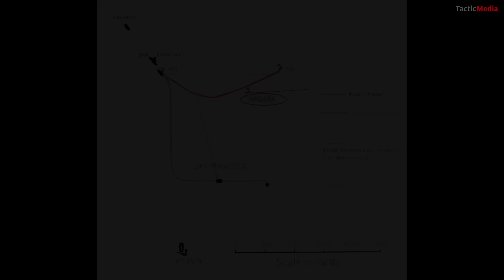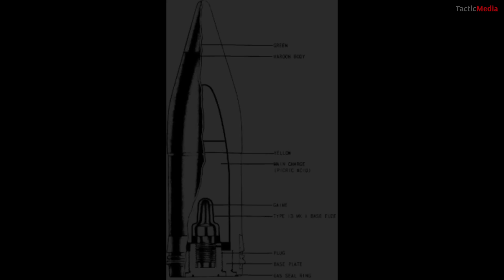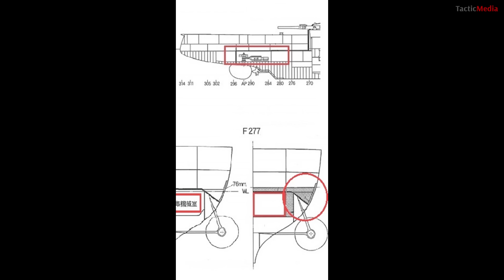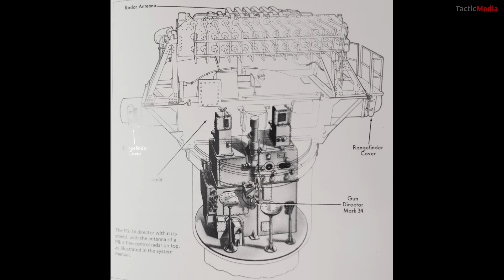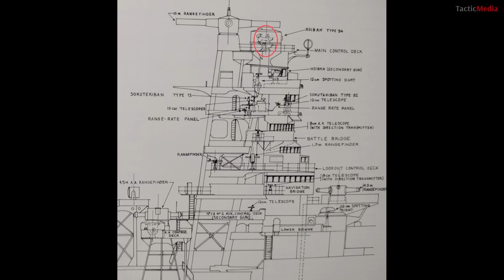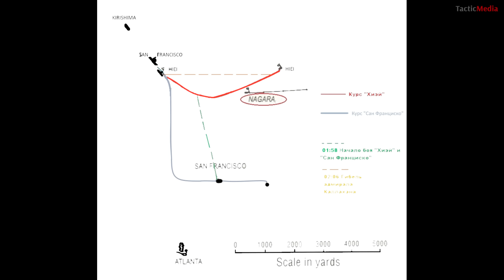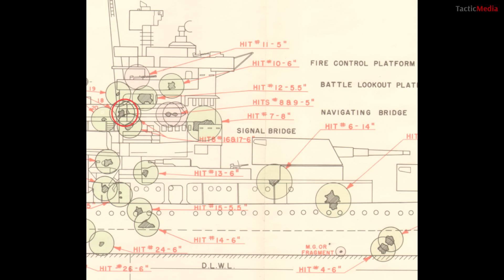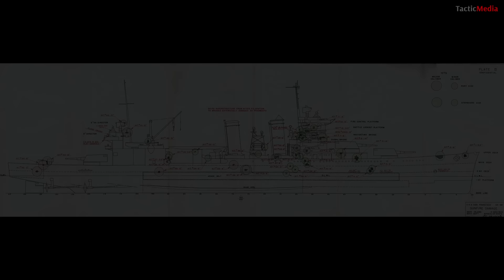Максим Токарев. "November Rain". Часть 8: Бой флагманов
"Хиэй" и "Сан Франциско". Мощь против скорострельности. "Ахиллесова пята" флагмана адмирала Абэ. Горящий линкор с фейерверками главного калибра против тяжёлого крейсера с бронебойными снарядами: кто-кого? Кое-что о вреде курения: судьба адмирал-епископа Дэниела Каллахэна.